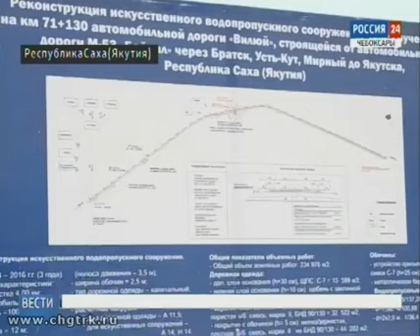Чувашские дорожники используют современные методы укрепления грунтов и прокладывают трассы в Якутии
Технологии холодной регенерации «ресайклинг» активно внедряют на северных территориях.